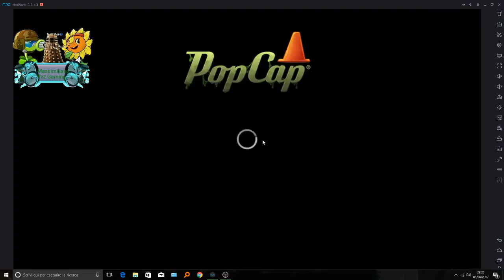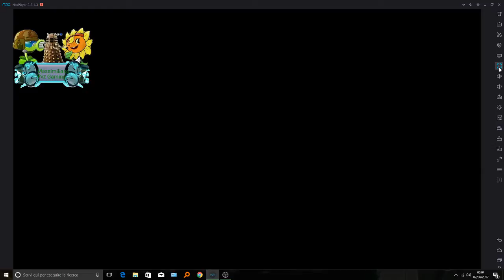Pvz2 new update new plant new JM Part3 full Gameplay whit boss Gameplay Walktrough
NEWS UPDATE JURASSIC MARSH  PART 3 HAS  12 LEVELS
NEWS ZOMBIES JURASSIC RALLY ZOMBIE Jurassic Rockpuncher
Amberhead Zombie
NEW PLANT ELECTRIC PEASHOOTER (PREMIUM) COST $6.99
OF SUMMMER NIGHIT
NEW PLANT UNIFINISHED FOUND IN CODE SOLAR TOMATO (PREMIUM) AND (MONEY REAL)